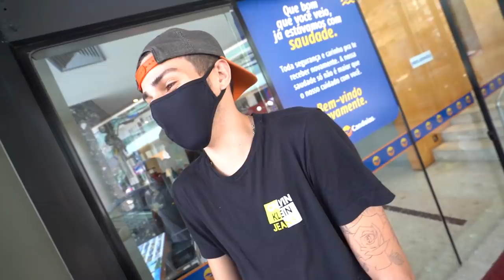APRESENTEI A BOMBOMZINHO PROS MEUS AMIGOS